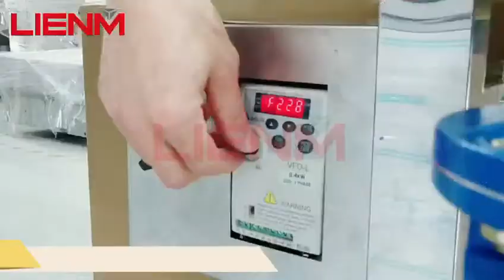7m Speed Control Electric Conveyor Bottle Conveyor Belt for Filling Packing Production Line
5m 6m 7m 10m Customized Speed Control Supported Linear Style Bottle Conveyor Belt Automatic Electric Conveyor for Filling Packing Production Line